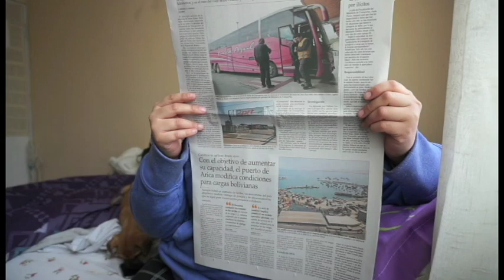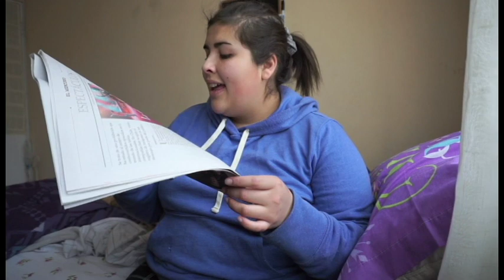EL VERDADERO DESAYUNO DE TCHILE 🇨🇱☕✌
Hola chicos,
Hoy les traigo un video muy random, de cuando no tengo nada que hacer con mi vida.

Espero que lo disfruten, los TKM.